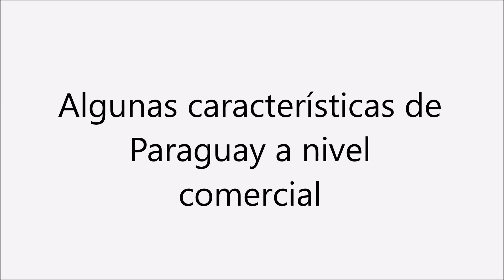Características de Paraguay